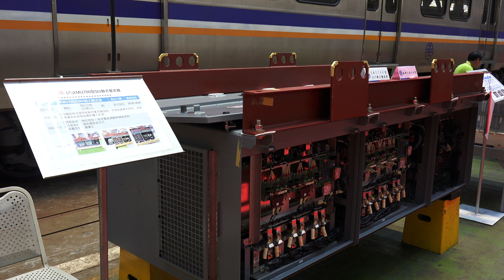107年軌道系統維修採購商源說明會 台鐵 富岡車輛基地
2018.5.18 台鐵 富岡車輛基地 107年軌道系統維修採購商源說明會
臺鐵、高鐵及捷運等軌道營運機構積極釋出軌道5大系統
零組件發展需求　共同帶動國內軌道產業發展
新聞稿發文單位：交通部臺灣鐵路管理局
發文日期：107年5月18日發
聯 絡 人：機務處賴興隆處長
　　為帶動國內軌道產業發展及推動軌道工業發展，由國內各軌道營運機構共同於5月18日(星期五)在臺鐵局臺北機廠(富岡車輛基地)舉辦「107年軌道系統維修採購商源說明會」，邀請交通部賀陳旦部長、經濟部沈榮津部長、行政院公共工程委員會顏久榮副主委等貴賓共同出席，透過說明會宣示由政府扮演領頭羊角色，各軌道營運機構盤點未來10年相關維修物料、設備及更新採購需求，使廠商充分瞭解軌道產業商機，以利其預估產能及產值，期能促進軌道產業及營運機構間之供需媒合，進而帶動形成產業鏈，共同帶動國內軌道產業發展。
　　為因應軌道設備原廠保固到期後，原有設備停產或取得費用太高，以及應變緊急事件發生時，爭取零組件補給時效，確保維修物料來源之穩定性及提升庫存物料管理等課題，臺鐵局、台灣高鐵公司、台北捷運公司、高雄捷運公司、桃園捷運公司等軌道營運機構，分別說明國產化策略與推動方式，並將各領域未來10年之車輛、供電、軌道、號誌通訊及機廠設備等五大系統零組件發展需求詳細揭露，透過公開資訊方式期能逐步提升國產軌道維修組件自製化比例，以降低建置及營運維修成本；又國家中山科學研究院及工業技術研究院充分展現研發高科技及創新系統所累積之能量，亦期望透過與民間合作機制，建立技術檢驗與認證合作關係，共同促進軌道產業升級；另人才培育與發展亦為軌道產業發展重要因素之一，因此本次說明會特別邀請逢甲大學分享培訓內容、產學合作及職場無縫接軌等成果。
　　為配合政府跨部會成立之「軌道產業推動會報」所研定之優先發展國產化目標，包括集電弓系統、車門系統、轉轍器、轉向架、列車防撞系統等關鍵項目，本次說明會除提供詳盡相關資料，俾利加速推動整體效益外，說明會活動約有來自產、官、學、研等各界專家代表650人與會，並安排與會者參觀臺鐵局富岡車輛基地檢修工廠、北區供應廠自動化倉儲，及設置約80個展示區，分別展示5大系統近212項關鍵零組件，現場熱烈討論與交流，顯示國內業者投入軌道產業之高度興趣及深耕本土化之熱忱，也為推動前瞻基礎軌道建設計畫，培植自主研發能量及提升國際級品質物料供應能力。
為促進軌道產業及營運機構間之供需媒合及協助國內廠商積極參與軌道建設，各營運機構已分別設置「軌道系統維修採購資訊及意見交流」平台：